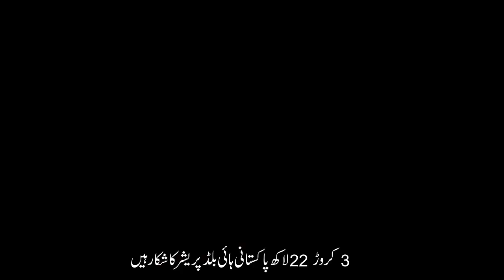Sports News || 22 September 2023 || A1TV